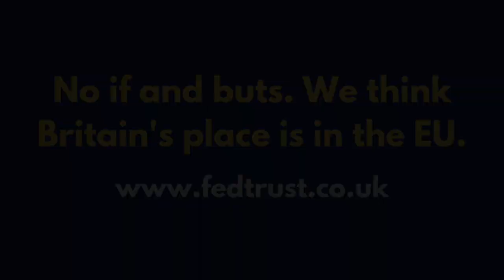Ukraine, Russia and Brexit: Europe's Stability under Threat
In this new video, John Stevens and Brendan Donnelly discuss the Russian invasion of Ukraine and its consequences for European security. They describe the radical change that has now taken place in European and particularly German thinking about security. They predict much greater future cohesion within the EU on defence-related matters. Brexit means that the UK will be excluded from this process. Its traditional role as an intermediary between America in continental Europe will therefore rapidly disappear.

John Stevens is Chairman of the Federal Trust and former Conservative MEP.